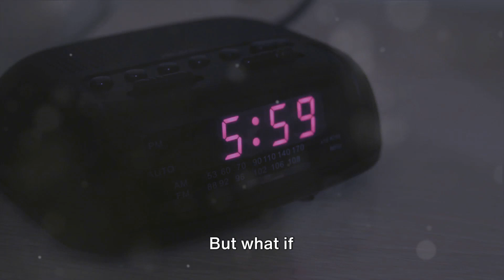Time-Specific Workouts: When is the Best Time to Exercise?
⏰ Dive into the world of time-specific workouts with "Time-Specific Workouts: When is the Best Time to Exercise?" 🌄 In this video, we unravel the science be-hind the optimal timing for your exercise routine. 🚀 Hit play now to discover when your workouts can be most effective for weight loss, muscle gain, and overall fitness. 💪 Whether you're a morning person or a night owl, this guide is a game-changer. 🌟 Don't miss out – learn the secrets of syncing your workouts with your body's natural rhythms! TimeSpecificWorkouts Excitfit-Fitness OptimalExerciseTiming FitnessTimingInsights WorkoutRhythms ExerciseScience BestTimeToWorkout FitnessRoutineTips ExploreTheTim-ing

If you want to Create Similar Video in One Click please Follow Below Link: (By Using This Link You Will Get 50 extra AI minutes to generate videos)

14 Days Money-Back Guarantee by Supplier

Activate Your Internal Wealth DNA to Automate Wealth Generation:
365 Days Money-Back Guarantee by Supplier

Automate Your Whole Video Creation for All Social Media Platforms:
30 Days Money-Back Guarantee by Supplier

Create Your Own Website and Landing Pages in Simple Steps:
30 Days Money-Back Guarantee by Supplier

Welcome to ExcitFit, your ultimate destination for all things fitness and well-being! 🏋️‍♀️💪 Our channel is dedicated to helping you achieve your health and fitness goals through expert guidance, motivational content, and actionable tips.

Explore a wide range of workout routines, from high-intensity HIIT to relaxing yoga sessions, suitable for both men and women. Discover nutritious meal prep ideas, diet tips, and healthy recipes that will fuel your body and aid in your weight loss journey.

We believe in holistic well-being, addressing not just physical fitness but also mental health and self-care. Join our supportive fitness community, where positivity, self-motivation, and perseverance are celebrated.

Our fitness experts and influencers are here to inspire and empower you on your path to a healthier, happier you. Let's embark on this exciting fitness journey together! 💫🌟